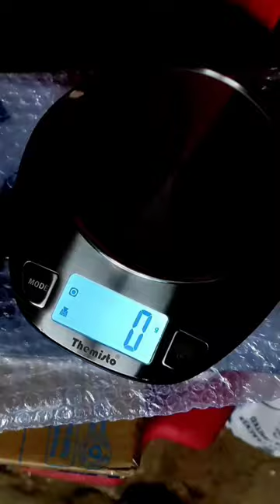Flipkart order to unboxingAccurate Digital Kitchen Weighing Scale part 2 🔥👌